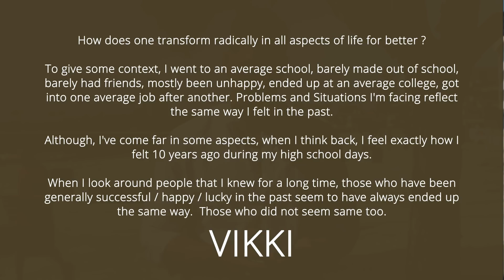Stuck In The Loop Of Life!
Have you ever felt like you were in a constant loop where you couldn't make progress? I've been there and I'm pretty much sure that most people have been there too.

How to get out of this awful looping, where it seems like you are going nowhere?